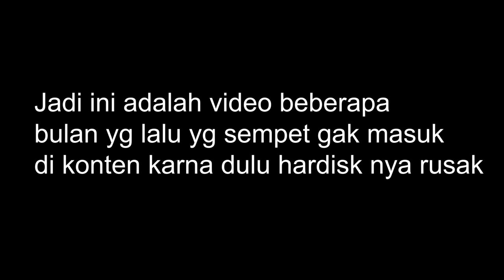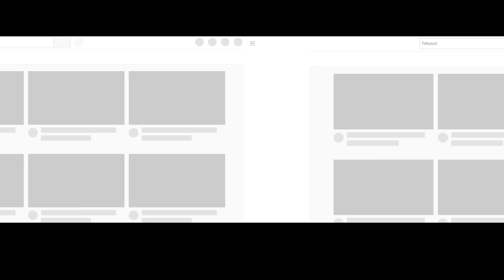Kangen RUSSIA ?? Mereka sudah mulai bermunculan kembali